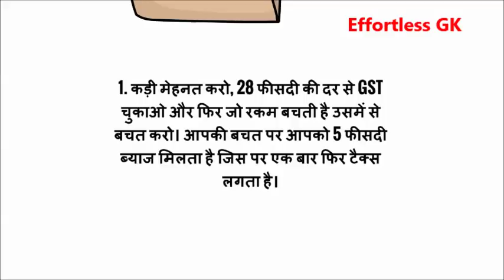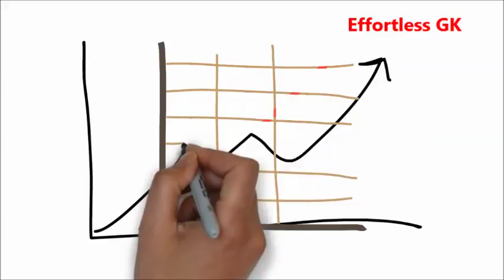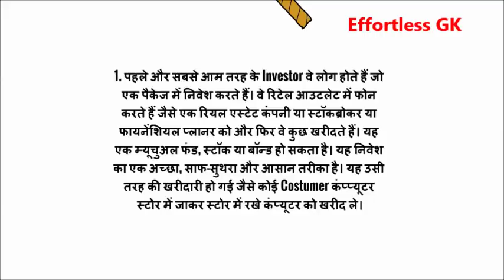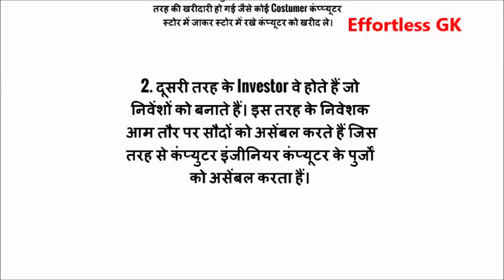Chapter-5/ RICH DAD POOR DAD BY ROBERT KIYOSAKI/Hindi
Buy BooK
 Rich Dad Poor Dad Hindi (Hindi)

Rich Dad Poor Dad is a 1997 book written by Robert Kiyosaki and Sharon Lechter.
Review -Rich Dad Poor Dad